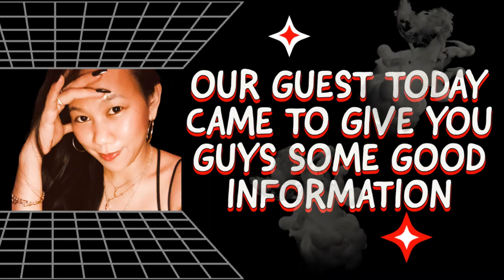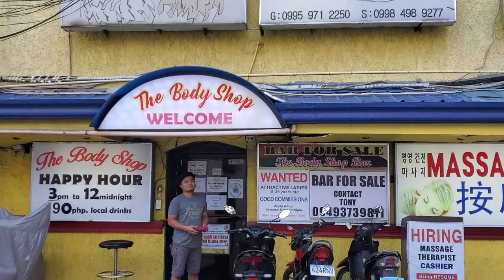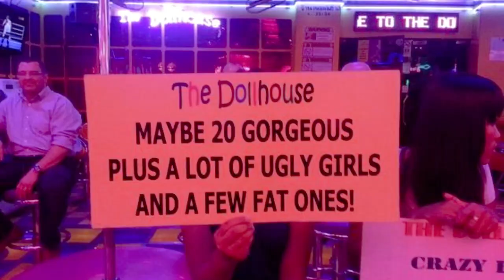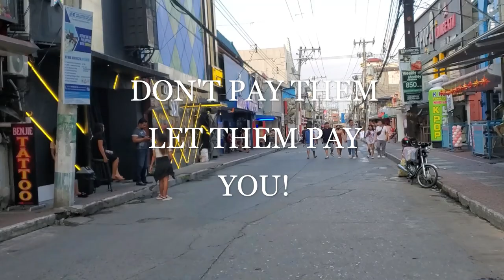Angeles City Walking Street CONFESSIONS Part 1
Please LIKE & SUBSCRIBE and if you would like to do more in 2024 please SHARE & COMMENT and always know that any donation is highly appreciated... ...Thank you so much in advance!😊🙏👍blasiandreams angelescity angelescitypampanga angelescityphilippines walkingstreet angelescitywalkingstreet angelescitynightlife philippinesnightlife confessions bargirls angelescitybargirls balibago Song: "Carl Storm - With You In The Morning" is free to use in videos Music promoted by BreakingCopyright Storm-with you in the morning "Retro Blue - Desire" is free to use on YouTube with credits YouTube/@retroblue2103 Music provided by BreakingCopyright For No Copyright Hindi Song: YouTube/copyrightfreebgm @COPYRIGHT FREE BGM Song: Joakim Karud - Waves(Vlog No Copyright Music) Music provided by Vlog No Copyright Music Video Link: YouTube- Joakim Karud-Waves 'Filaments' by Scott Buckley is under a Creative Commons License Attribution 3.0 Unported CC BY 3.0 YouTube/scott buckley Music promoted by BreakingCopyright